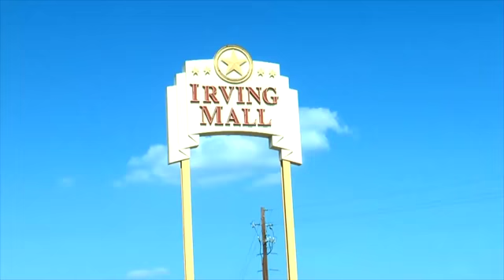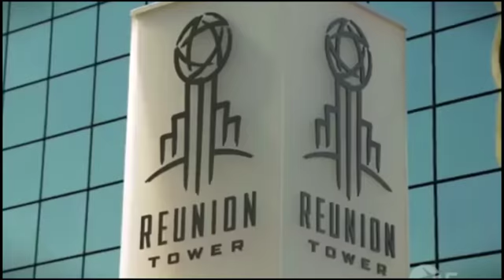Clémence Show : La sœur Clémence reçoit Caleb qui parle de l’organisation de son groupe.